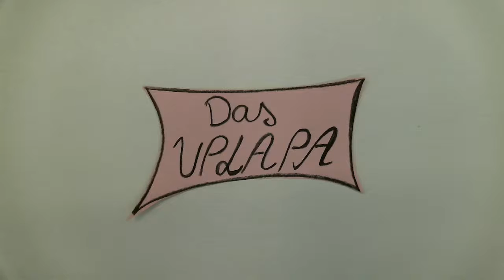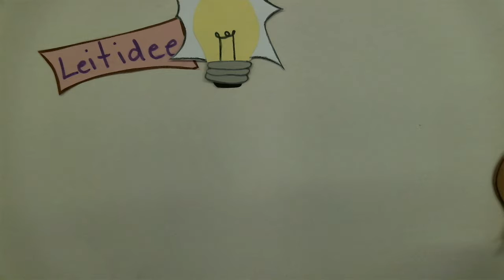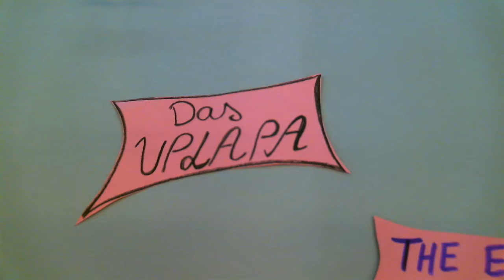uplapa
Während des Wahlpflichtkurses "How to..." haben ReferendarInnen zu verschiedenen Themen tolle Erklärvideos erstellt.